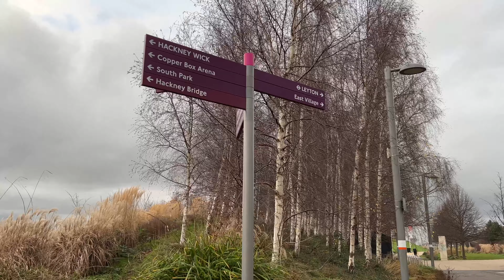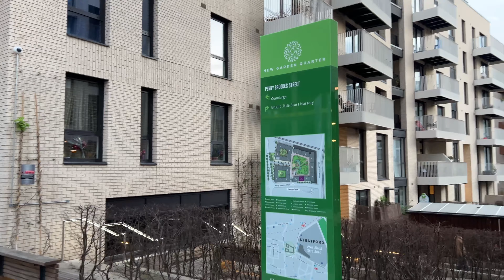Nice Place to Live in East London | East Village walking tour 4K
Price per month £1,195 - £4,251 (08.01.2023)

You can enjoy the feeling of an escape from the hustle and bustle of London, while being only 7 minutes from Kings Cross and 20 minutes from the West End. You’ll find parks and public gardens dotted across the former London 2012 Athletes’ Village, from the working waterscape of The Wetlands to the community hub at Victory Park. Literally next door, you can enjoy the biggest park built in Europe for 150 years: the Queen Elizabeth Olympic Park, home to sporting venues, 35 kms of paths and nature trails, and 25 acres of green space.
With an emphasis on wellbeing, you can join fitness and yoga classes which take place in the park, and enjoy events put on such as Tapas Festivals, Outdoor Film Screenings and Fireworks Night. Greener, cleaner, more sustainable: East Village is setting new standards for eco-friendly living in London. From energy-efficient technologies to water recycling and an emphasis on nurturing the natural environment, East Village is quite simply a greener place to live.
During the Olympics 17,000 athletes lived here, and it has now been transformed into 2,818 homes, with around 2,000 more planned. Just over half (1,439) are privately rented by Get Living London, while 1,379 are owned and managed by Triathlon Homes, which offers a mix of social rent, shared ownership and intermediate rents.

00:00 intro
01:49 Queen Elizabeth Olympic Park
13:49 East village e20